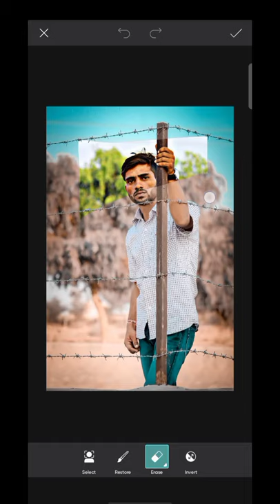Background change photo editing for PicsArt @niksaphotography 720p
photo editing for picsart
photo editing ideas for picsart

My youtube channel for photo editing📸 and video editing🎥

Make this  photo editing and video editing this comment box 📝📝

niksa photo editing 📽️